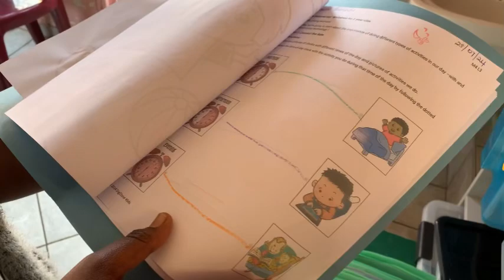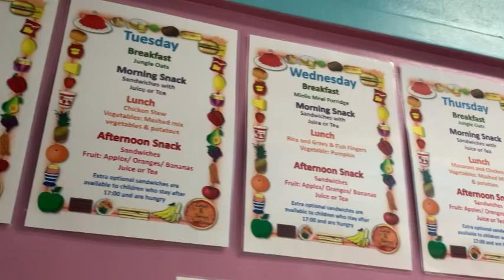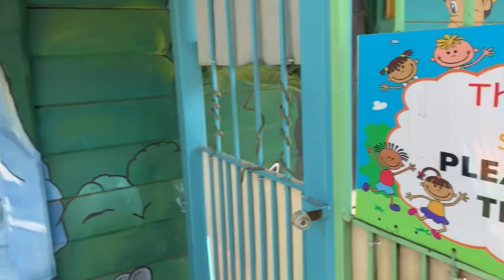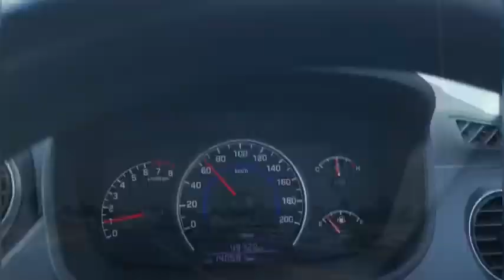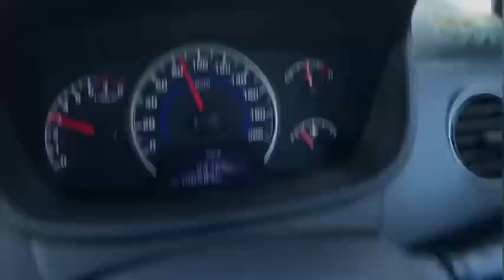Few hours in my life || New perfume || Schools review || Vlog || South African YouTuber